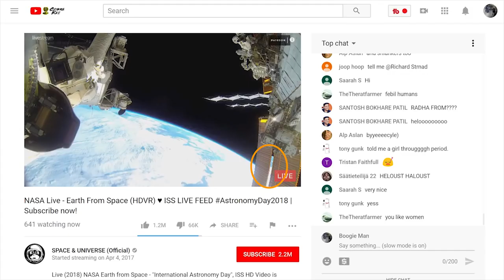Exclusive Video Evidence of NASA Space X Green Screenery Trickery and Space Fakery the Fake ISS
More garbage for your $50 mil + daily DECIEVER budget